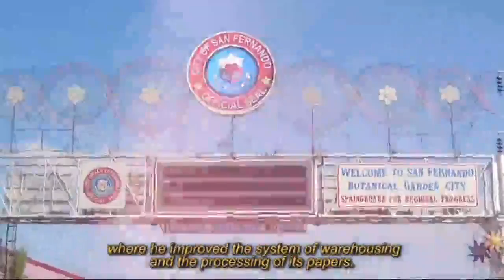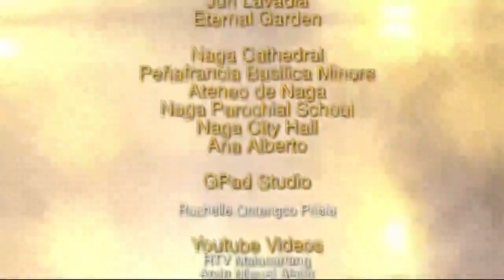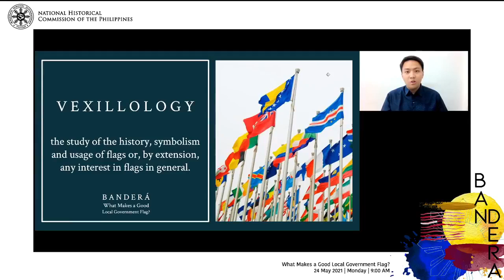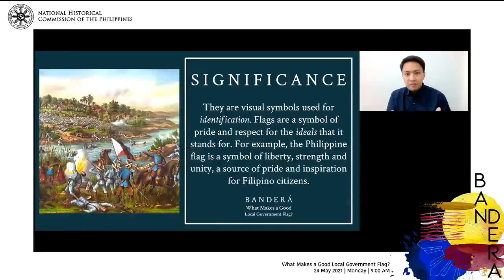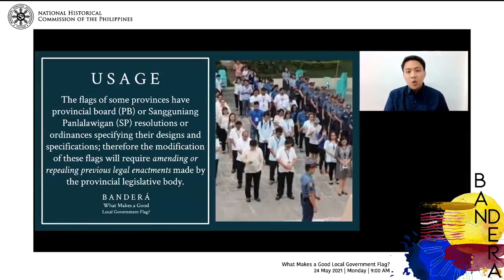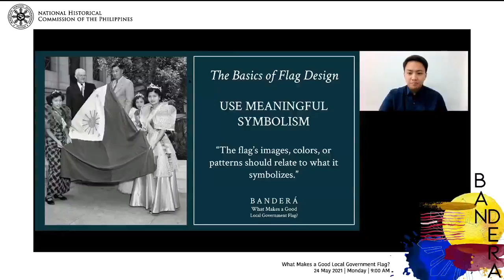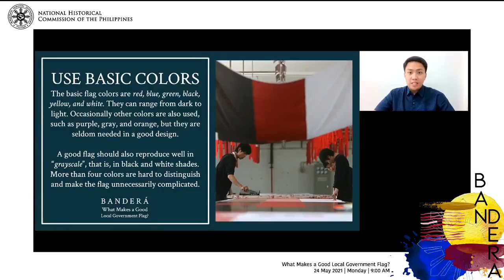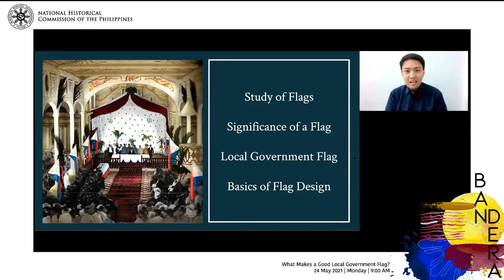BANDERA: WHAT MAKES A GOOD LOCAL GOVERNMENT FLAG? / Museo ni Jesse Robredo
Like a good leader or hero, a good city or town flag has the power to inspire pride of place. It promotes a locality's identity with which residents can identify. Unfortunately, most flags of local government units in the Philippines are what vexillologists call "seals on a bedsheet."

In celebration of National Flag Days and Sec. Jesse M. Robredo's 63rd birth anniversary, we recognize his efforts to make local governments better by offering this FREE webinar entitled “BANDERA: What Makes a Good Local Government Flag?”. This webinar aims to increase awareness of the importance of local government flags and to encourage citizens to propose good LGU flags.

Chapters:
0:00      Music/ Introduction to Speaker/ Welcoming Remarks
20:28    Speaker: Mr. Aldrin A. Alcantara of the University of Nueva Caceres

You can also listen and free to download the edited audio webinar BANDERA: WHAT MAKES A GOOD LOCAL GOVERNMENT FLAG? in Spotify